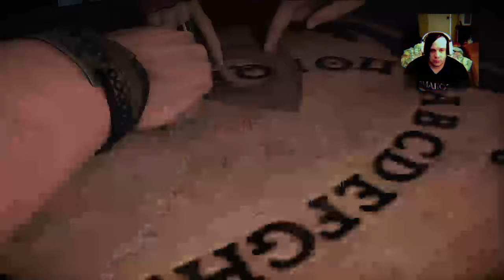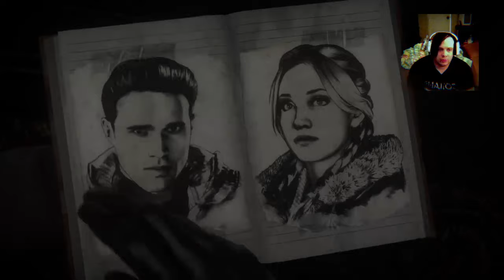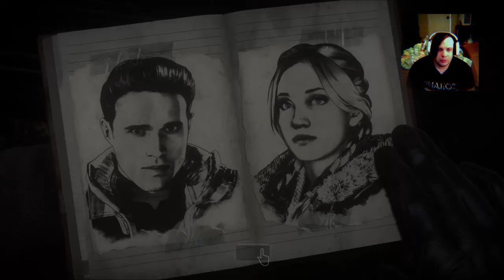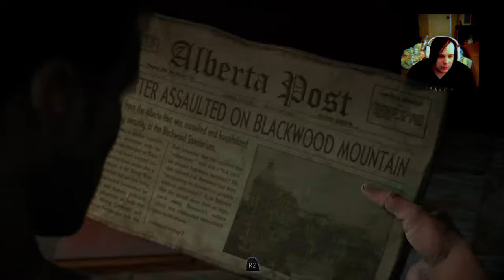Lets Play Until Dawn Part 2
Hi i'm Matthew Gilliland I have been on youtube for quite some time now i warmly welcome new comers to my channel there are some things you should know about me when i make videos i am myself on and off camera non of this is an act in person i'm very friendly i try my best to answer comments but i mainly like to reach out to my subscribers and try to connect with them i love making people feel important because everyone is important in my eyes so please dont be afraid to say hi because ill say hi back please enjoy your time here and look forward to more videos coming your way and if you want to make a donationation to my channel you can either you do or dont i still want you to have fun and laugh.